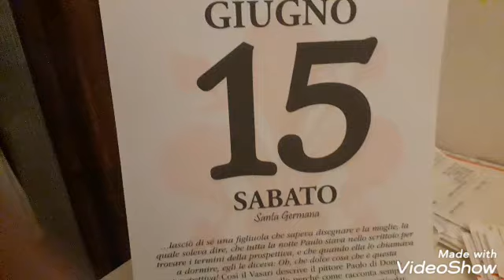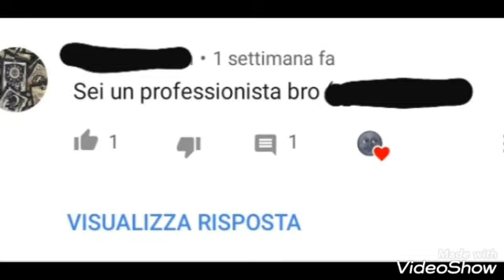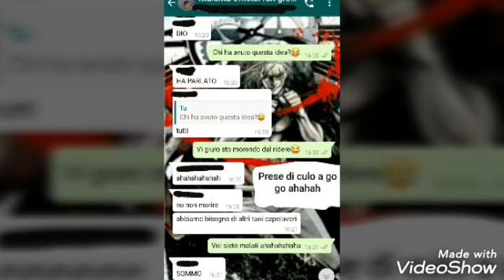Dico a tutti che ho un canale - REAZIONI - SPECIALE 3 ANNI del canale!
Ecco lo speciale per i 3 anni del canale!
Esattamente 3 anni fa, il 15 Giugno 2016 ho aperto questo canale!
In questi tre anni abbiamo raggiunto 173 iscritti, dei quali 119 nell' ultimo anno.
In più 4 mesi fa siamo arrivati ai 100 iscritti e ho caricato la Collezione Manga, che ha fatto 2.422 visualizzazioni, 90 like e 45 commenti, e nei primi due mesi ha avuto una media di 5 minuti di visualizzazione a persona; insomma il video migliore del canale.
E in questo video vedrete le reazioni dei miei amici quando ho detto che ho un canale (non tutte le reazioni le ho registrate, quindi ve le dirò io).

GRAZIE A TUTTI PER IL SUPPORTO CHE MI AVETE DATO IN QUESTI 3 ANNI E PER TUTTI I TRAGUARDI CHE ABBIAMO RAGGIUNTO, SIETE I MIGLIORI!

Passate dal mio profilo instagram, perché lì vi terrò aggiornati su diverse cose: makiml.off